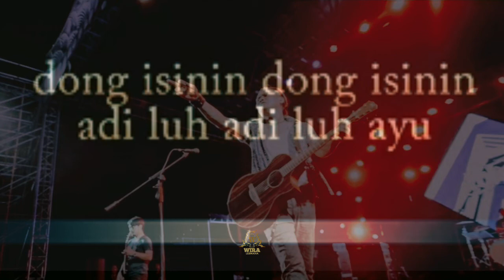LOLOT BAND - CAPUNG GANTUNG | KARAOKE + LIRIK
LOLOT - CAPUNG GANTUNG

KARAOKE + LIRIK

MUSIK COVER INSTRUMEN BY ADDICTED STUDIO

SALAM BALI ROCKERS
SUKSMA